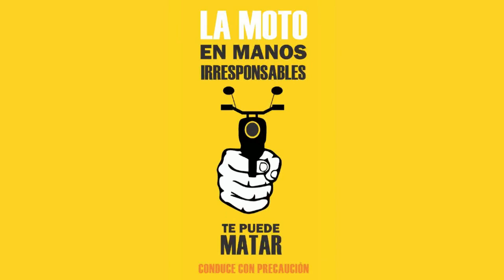Campaña de seguridad vial club familia sin fronteras Bucaramanga